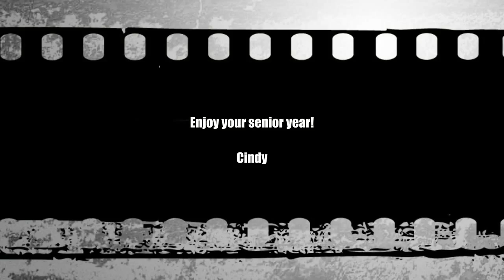Stuart - Senior Portraits by Cindy Shaver Photography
Stuart's Class of 2015 senior portrait highlights, country theme, hunter, car